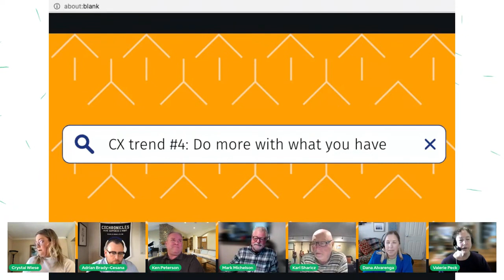CX Trend #4: Do more with what you have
Join CX industry experts Adrian, Dana, Karl, Ken, Mark and Valerie for their professional insights on the future of CX and VoC.

Key moments:

00:00 Trust your people
00:20 The two different gaps
00:44 Make an ask once for your customer for feedback!
01:16 You got all this data, are you using all or none?
02:00 From the out-side-in
02:30 Are customers and employees getting something out of the relationship?
03:33 Knowing what the brand promises!

To learn more, download for free The QuestionPro CX Trend Guide for 2023